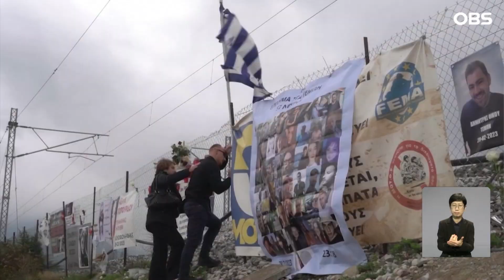"여전히 참사 진행중"... 그리스 열차사고 1주년 모습은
【앵커】
1년 전, 그리스에서
열차 충돌 사고로 57명이 숨지는
비극이 있었죠.
참사 1주년을 맞아
전국적인 총파업이 벌어졌는데요,
시민들은 1년이 지나도록
사고 조사도, 재발 방지 대책도
진전된 게 없다며 항의했습니다.
 유영선 월드리포터입니다.

【리포터】

그리스에서 열차 충돌 사고 1주년을 맞아 총파업이 벌어졌습니다.

전국의 철도 노동자와 병원, 선박 노동자이 동참했고 학생들도 시위대에 합류해 희생자들을 애도하고 정의 실현을 촉구했습니다.

[콘스탄티노스 마브로풀로스 / 시위 참여자 : 존엄성을 지키려는 겁니다. 철도 민영화는 우리 삶을 망가뜨리고 57명을 죽인 직접적인 원인입니다.]

열차사고는 지난해 2월 28일 발생했습니다.

아테네에서 테살로니키로 가던 여객 열차가 화물열차와 정면으로 충돌해 57명이 숨지는 참사가 일어났습니다.

직접적인 원인은 역장 등 열차 직원들의 과실로 나타났지만, 열차 안전 시스템의 전반적인 부실이 근본 문제로 지적됐습니다.

하지만 참사 발생 1년이 지나도록 수사는 여전히 진행 중이고 재판은 오는 6월에나 열릴 예정입니다.

시민들은 열차 안전 시스템을 제대로 관리 감독하지 않은 정치권에도 책임이 있는데, 면책 특권으로 빠져나가고 있다고 분노합니다.

[니코스 모스키스 / 시위 참여자 : 안타깝게도 1년이 지난 지금 우리는 이 자리에 나왔습니다. 정의는 실현되지 않았고, 전체 시스템과 책임자들에 대한 문책은 이뤄지지 않았습니다.]

사고 재발을 막기 위한 대책도 미비하다는 지적입니다.

당국과 철도 회사는 터널에 300대에 적외선 카메라를 설치하는 등 안전 시스템 설치가 진전을 보이고 있다고 설명했습니다.

하지만 시민들은 원격 열차 제어와 통신 시스템 등이 아직 작동하지 않는 등 충분하지 않다고 비판했습니다.

[코스타스 라카포시스 / 피해자 측 사고 조사관 : 결론부터 말하면 현재 철도 시스템은 우리가 기대한 만큼 안전하지 않습니다.]

사고 현장에는 시민들이 찾아와 꽃과 촛불을 바쳤고, 전국의 교회들은 57번의 종을 울리며 희생자들을 애도했습니다.

월드뉴스 유영선입니다.